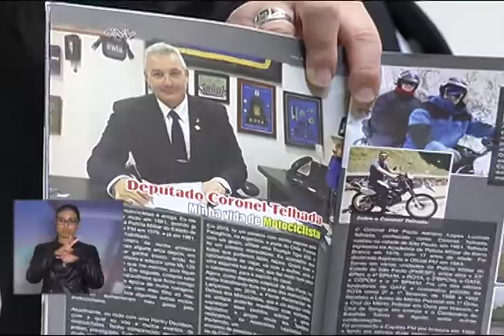Coronel TELHADA -Pronunciamento em Plenário 19/04/2017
CORONEL TELHADA - Anuncia a visita do
coronel Perrota, a quem dá as boas-vindas.
Fala de participação em evento comemorativo
dos 369 anos do Exército Brasileiro, nesta
manhã. Comenta o lançamento, ontem,
neste Parlamento, de revista destinada ao
motociclismo. Apresenta dados estatísticos da Polícia
Militar do Estado de São Paulo em 2016, como o total de
efetivo, de 90 mil homens. Ressalta que o número de
emergência, o 190, recebeu 38 milhões de chamadas, o
que resultou em mais de 30 milhões de ocorrências.
Parabeniza a Polícia Militar pela atuação.